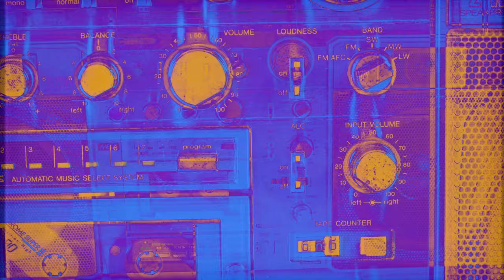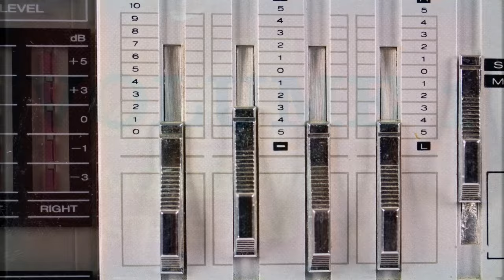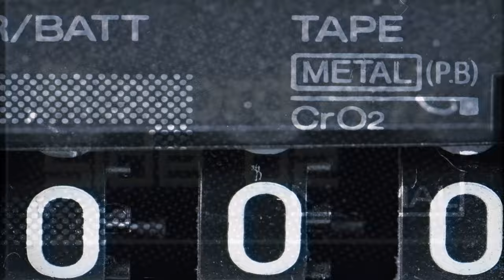Rodica Tudor - Machucar (feat. Mike Diamondz)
Composed by: Marius Moga, Achi Petre, Stinga Adelina, Bogdan Alexandru Samoilenco, Denis Gavrilescu
Lyrics by: Marius Moga, Rodica Elena Tudor, Mike Diamondz
Produced by: Marius Moga & Achi Petre
Co-produced by: Bogdan Alexandru Samoilenco & Denis Gavrilescu
Arranged by Roton Music Publishing/DeMoga Music Publishing

Lyrics:

Sume em sua piranha
A garota do programa
Você me confunde
Com outra pessoa
Outra pessoa

Veja o seu negócio
Meu coração é macio
Mas eu resisto mais forte
Para outra pessoa

Uh que é meu é posta de lado
Posta de lado, posta de lado
Ora meu, você insiste
Em jugar com fogo

Você vai se machucar

Haj, rroma!len, hajde
Haj, ćhava!len, ćhaja!len
Haj, rroma!len, hajde
Te gilabas thaj te khelas

So śukar gili
Si jekh ȝivdi gili
So śukar gili
Te gilabas

To the hip hip, we ridin' fast cars
Baby, we spinnin' this world like rockstars
Takin’ over the stage, we fill jars
With dolla' dolla' bills, we living like tsars

So let me dip it, baby, I won't quit
You know we got it when we spinnin' that trick
Light up the match when you ridin' that ** (Hey)
You got me up and I just wanna lick

Rodica Tudor feat. Mike Diamondz - Machucar